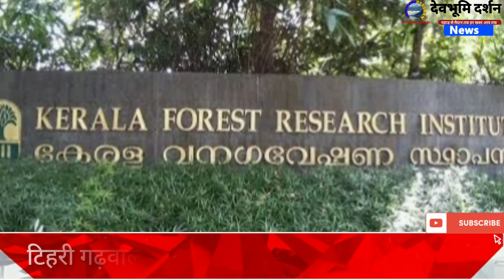उत्तराखण्ड: सेमल्थ गांव की श्वेता बनी वैज्ञानिक, केरल वन अनुसंधान में हुआ चयन|SHWETA KUKRETI|TEHRI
यह खबर भी पढ़िए✍👇 उत्तराखंड की अर्चना बिष्ट इसरो वैज्ञानिक के लिए हुई चयनित

यह भी देखिए✍👇
||उत्तराखण्ड:गुलदार ने किया हमला तो लीला भी जा भीड़ी और दराती से वार कर बचाई अपनी जान|| Guldar